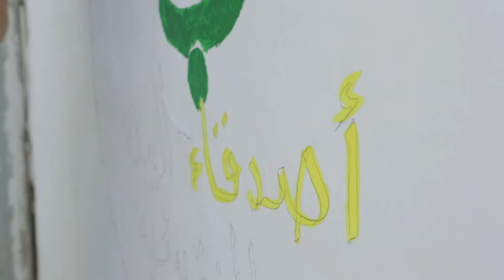مواطنون فاعلون | مشروع أصدقاء البيئة - المنيهلة، أريانة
"أصدقاء البيئة"

هو مشروع اجتماعي قام بإنجازه مجموعة من شباب مواطنون فاعلون في مدرسة "الأمل" بحي البساتين بمنطقة المنيهلة من ولاية أريانة.

 يهدف هذا المشروع إلى معالجة ضعف التربية البيئية لدى تلاميذ المدرسة وتوعية أوليائهم بأهميّتهم في ترسيخ المواطنة البيئية لدى ابنائهم. وذلك من خلال بعث نادي بيئة في مدرسة "الأمل" يتضمّن عدة أنشطة ترفيهية وتعليميَة وتربويّة قائمة على مبدأ التّعليم التّفاعلي ومبدأ التّعلّم بالممارسة.

*نفذ هذا المشروع في إطار برنامج مواطنون فاعلون الذي تقوم به مؤسسة الياسمين للبحث والتواصل بالشراكة مع المجلس الثقافي البريطاني.